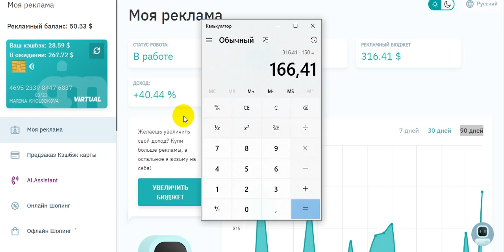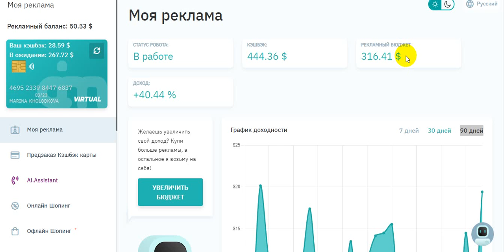КАК ЗАРАБАТЫВАТЬ НА ПАССИВЕ/ИНВЕСТИЦИИ/МАРКЕТ БОТ/AI МАРКЕТИНГ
НАДОЕЛО ПРИГЛАШАТЬ ЛЮДЕЙ?
СОЗДАЙ СВОЙ ПАССИВНЫЙ ДОХОД
КАК РАСКРУТИТЬ ТИК ТОК И ЗАРАБАТЫВАТЬ ОТ 100$ В ДЕНЬ
ВЗРЫВНОЙ ПАКЕТ- "ВХОДЯЩИЙ ПОТОК ПАРТНЕРОВ В БИЗНЕС ИЗ ТРЕХ СОЦ.СЕТЕЙ"ИНСТАГРАМ-АВТО-ВОРОНКА- ЮТУБ
(инфы свыше чем 3000$)
КСТАТИ! НА НЕМ МОЖНО ЗАРАБАТЫВАТЬ 50%
РЕКРУТИНГ В ИНСТАГРАМ НА ПОЛНОМ АВТОМАТЕ

СБОРНИК СЕТЕВИКА-ПРОДАЮЩАЯ УПАКОВКА БИЗНЕСА-ВОРОНКА-ЗАКРЫТЫЙ МАСТЕР КЛАСС
(инфы свыше 500$)

КАК ЗАРАБАТЫВАТЬ ОТ 100$ В МЕСЯЦ+ИМЕТЬ ПОСТОЯННЫЙ ДОП.ДОХОД
ЗДЕСЬ ПОЛНОСТЬЮ ВСЕ ДЛЯ ПРОДВИЖЕНИЯ ТВОЕГО ДЛЯ БИЗНЕСА
КАК ЗАРАБАТЫВАТЬ НА ПАССИВЕ
НУЖНЫ НОВЫЕ ВОЗМОЖНОСТИ И РЕАЛЬНЫЙ ДЕНЬГИ?
🔺ДЛЯ ПАРТНЕРОВ
ПОЛНАЯ , ПОШАГОВАЯ СИСТЕМА, ДЛЯ БЫСТРОГО РОСТА !
✅Я ПОКАЖУ , КАК СОЗДАТЬ БРЕНД ВСЕГО ЗА 1 НЕДЕЛЮ
🔼НАСТРОИМ ТВОЮ МИНИ-ВОРОНКУ
🔼ПРОРАБОТАЕМ МОЩНЫЙ РЕКРУТИНГ ЧЕРЕЗ СТОРИЗ
🔼ЧТО ДАСТ ЗАВЕТНЫЕ, ВХОДЯЩИЕ ЗАЯВКИ В ТВОЙ БИЗНЕС
🔼БЕСПЛАТНЫЕ МЕТОДЫ ПРОДВИЖЕНИЯ
🔼МИНИ ЛЕНДИНГ+ТЕЛЕГРАМ
❌БЕЗ РЕКЛАМЫ!
❌БЕЗ 1000 СТРАНИЦ
✅+ГОРА ФИШЕК ДЛЯ АВТО РЕКРУТИНГА
❌без списков
❌без спама
❌без трепа об успешном успехе
❌без беготни с каталогами
-не парюсь с ЛТО
-вывожу деньги на карту
Пиши на удобный мессенджер
-Хочу узнать о бизнесе